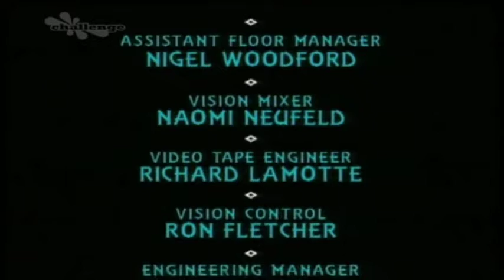Challenge Playout Error (8th June 2011)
At the end of an episode of the Crystal Maze, the during credits announcement played early and then it cut and then replayed when it was meant to.